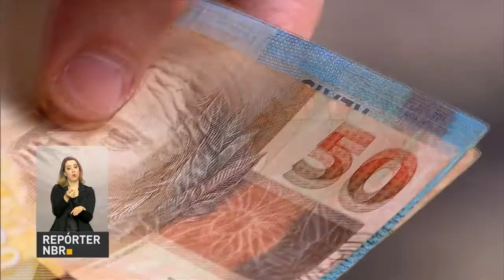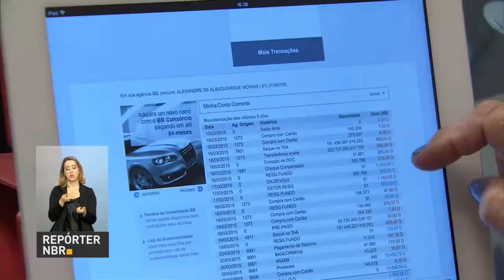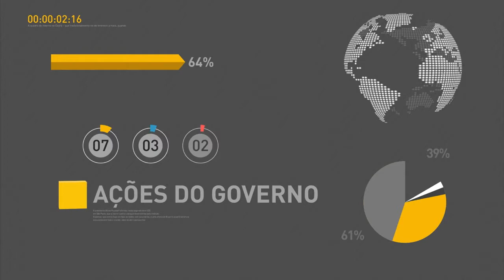Presidente se reúne com representantes de empresas responsáveis pela tragédia ambiental de Mariana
REPÓRTER NBR - 03.11.16: Presidente Michel Temer, ministros, governadores e representantes de empresas responsáveis pelo desastre de Mariana se reúnem nesta quinta-feira (3). Expectativa é que seja apresentado um balanço das ações dessas empresas para sanar as consequências da tragédia ambiental. E mais: governo federal arrecada quase R$ 51 bilhões com programa de regularização de recursos no exterior. Veja também: até sexta-feira (4) está disponível consulta pública sobre atualização das regras de adoção. Contribuições podem ser feitas na página